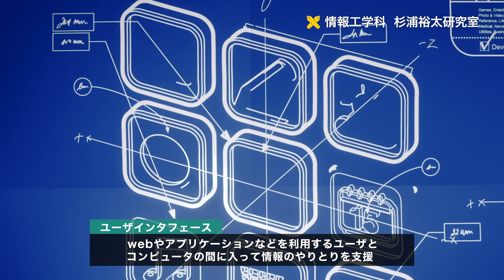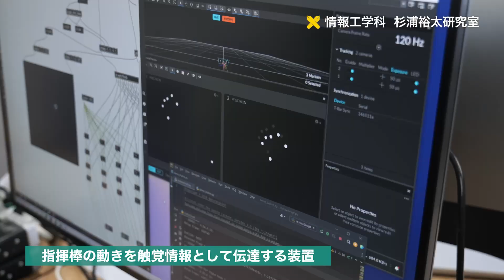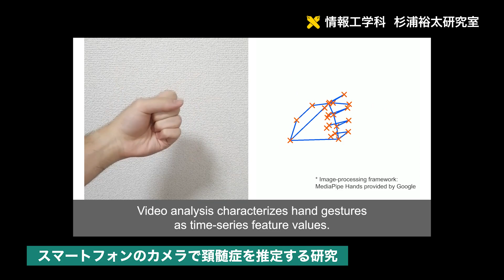慶應義塾大学理工学部 情報工学科 杉浦裕太研究室 QOL向上を目的に次世代ユーザインタフェースを研究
慶應義塾大学理工学部 情報工学科 杉浦裕太研究室では、生活の質を向上させるための次世代ユーザインタフェースの研究に注力している。LCLABは、ユーザインタフェースを高速にプロトタイピング可能なデジタルツインプラットフォームを開発するなど、次世代ユーザインタフェース開発を加速するための基盤技術を構築している。
また、医療や健康、障碍者支援、育児、エンタテインメントなどの分野で専門家と協力し、手根管症候群などの疾患を判別するアプリケーションや、指揮者の動作をリアルタイムに計測し、視覚障碍者が楽器演奏することをサポートするシステムを開発するなど、ユーザインタフェースが提供できる新しいエクスペリエンスの領域の拡張を目指している。
LCLABは、未来のライフスタイルを形作るために、人々のwell-beingに貢献するユーザインタフェースを創造することを目指して研究を進めている。